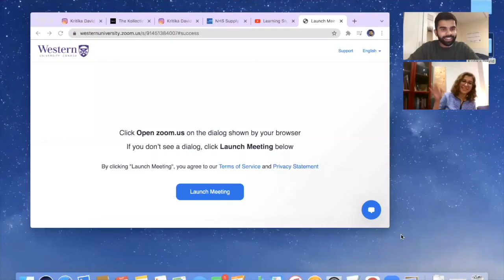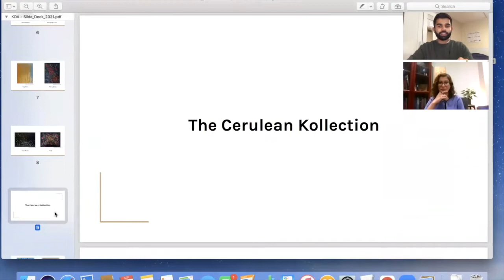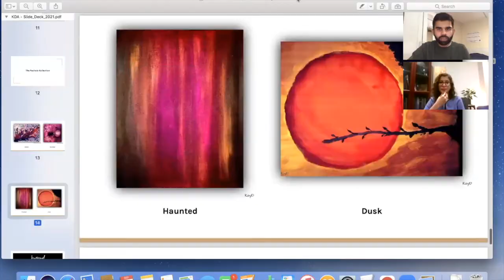Becoming an Artist | Kritika David